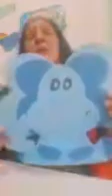Professora Paula Mayra 18/08/21